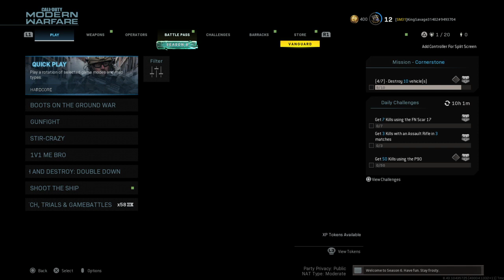Call of Duty®: Modern Warfare®_20211023170659